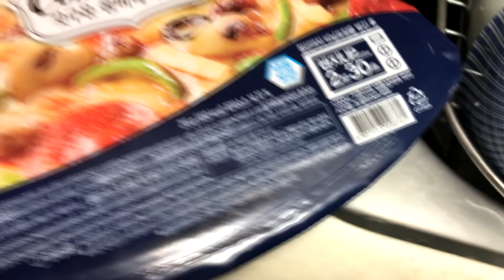삼립 갓구운 콤비네이션 피자, 전자렌지용 냉동 조각 핏자 구입 시식기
식자재 마트에서 개당 2천원정도의 가격에 구입했는데, 적당히 먹을만 하네요~